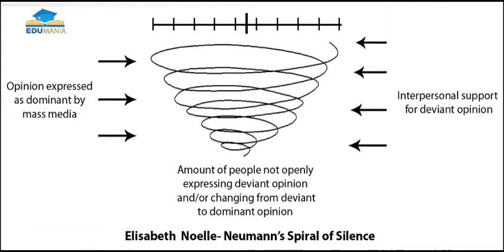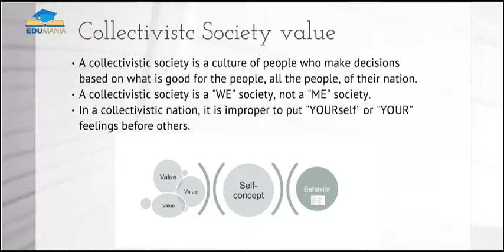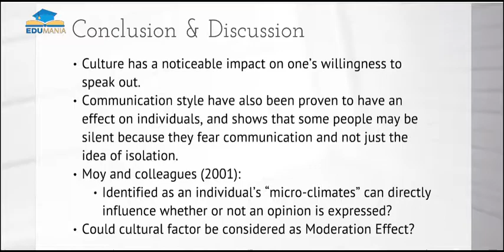Spiral of Silence Theory explained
The spiral of silence theory is a political science and mass communication theory proposed by the German political scientist Elisabeth Noelle-Neumann, which stipulates that individuals have a fear of isolation, which results from the idea that a social group or the society in general might isolate, neglect, or exclude